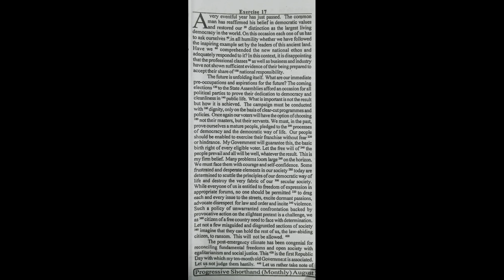progressive 17 english steno 70 wpm